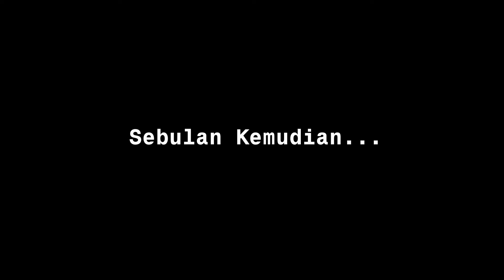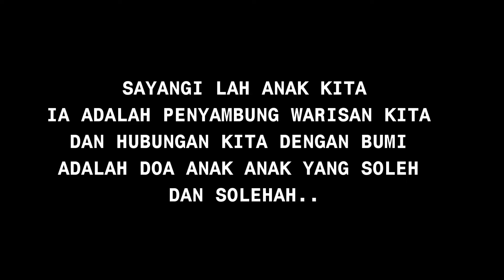full SELAMAT TINGGAL IBU kerana seorang lelaki ibu biarkan anak ibu derita.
sayangi anak kita..kerana perhubungan kita di alam kubor dan alam nyata adalah doa anak anak yg soleh.